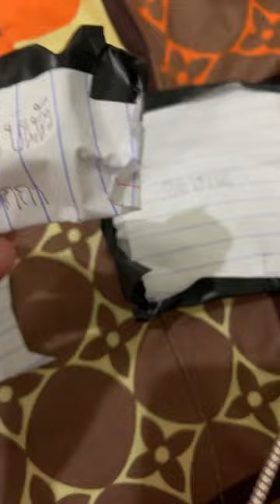แกะ ได้ Spicer😎 มี￼ ปากกา แถมให้ด้วย🪗🖊️